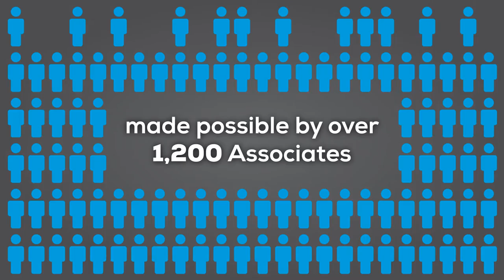Cheers to 70 Years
We're celebrating 70 years of cold drinks, warm smiles, and lasting bonds. Since 1947, we've been designing the products you need to enable your pursuit of happiness.